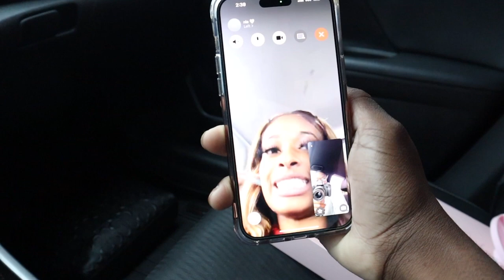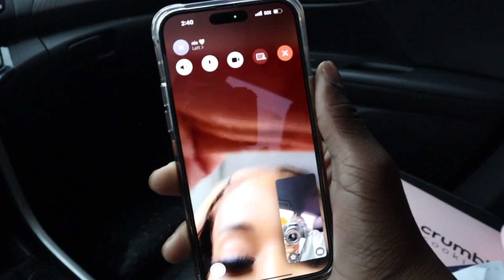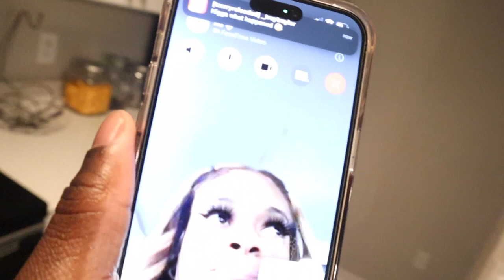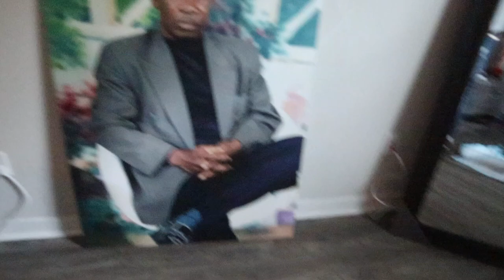My old crush pulled up on me...